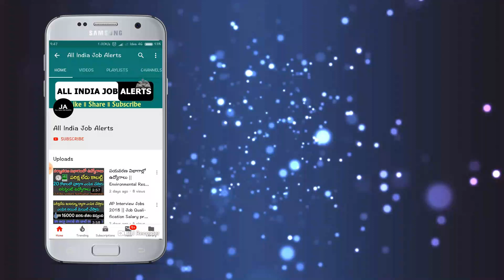బ్రేకింగ్: AP లో బస్సులకు గ్రీన్ సిగ్నల్ || Green Signal For AP Buses